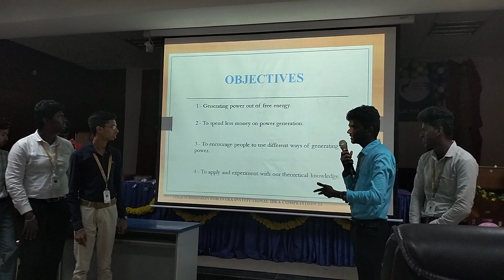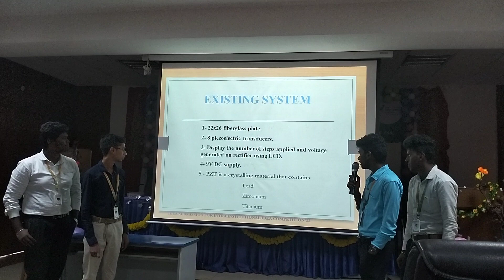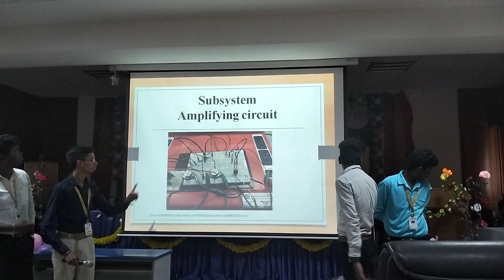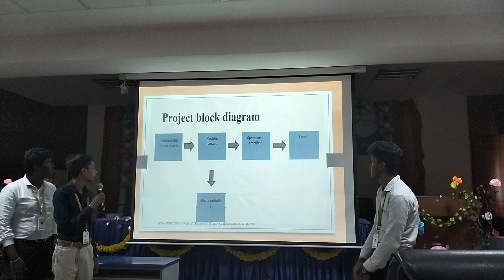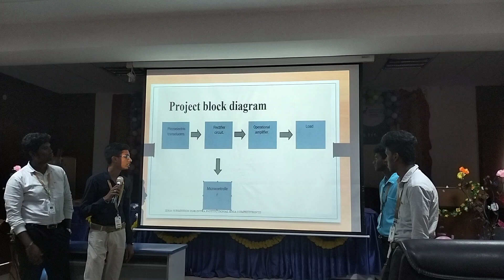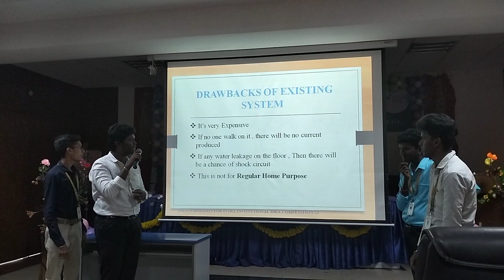SCET - IIC ACTIVITY - INTRA INSTITUTIONAL - IDEA COMPETITION '22